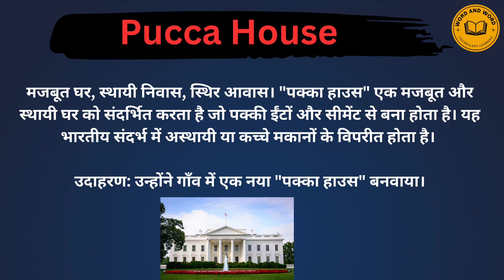Pucca house meaning in Hindi/Pucca house का अर्थ या मतलब क्या होता है.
Pucca house meaning in Hindi.
Pucca house का अर्थ या मतलब क्या होता है.
Pucca house Matlab kya Hota hai.
Pucca house Hindi Meaning.
Pucca house explained in detail.